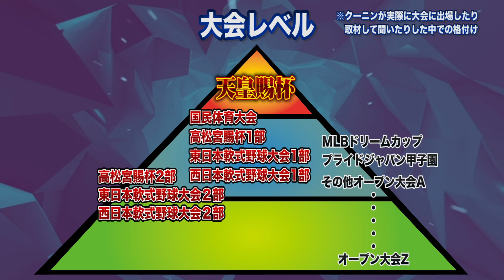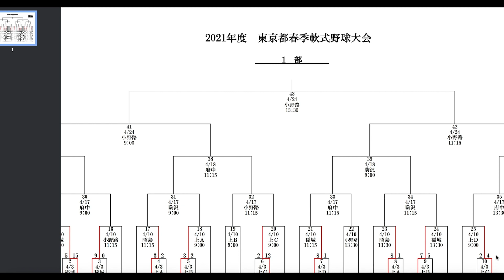【天皇杯】あと3勝で全国！2021年で1番大事な試合…相手は白ヤウチ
軟式で最もレベルの高い大会…それは天皇杯！